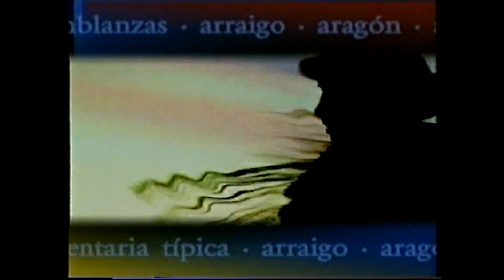ARRAIGO T V RESUMEN